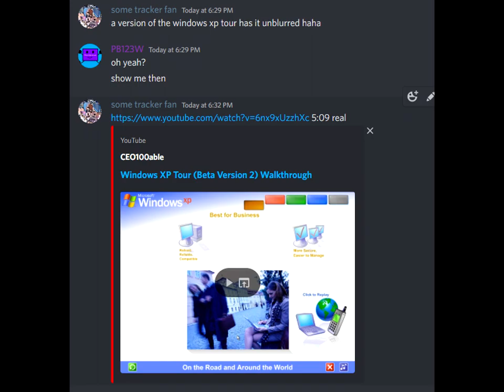gotcha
i made this video yesterday at 6:50 PM (Chile Standard Time) but my wifi died

audio from jacknjellify's hidden video "???"